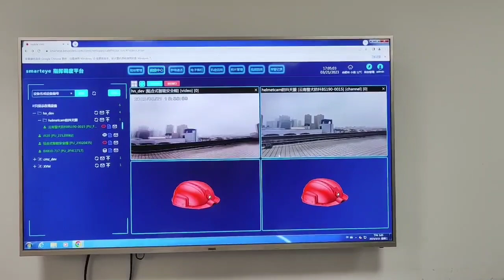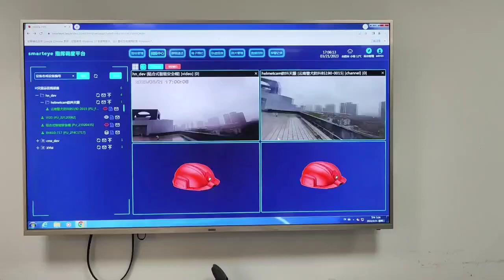Mechanical 3axis anti shake 4G WiFi GPS camera for police dog law enforcement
Mechanical 3axis anti shake 4G WiFi GPS camera for police dog law enforcement, cloud recording,  live streaming and GPS tracking all in one map.